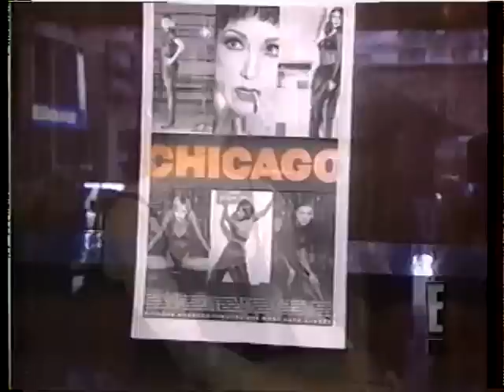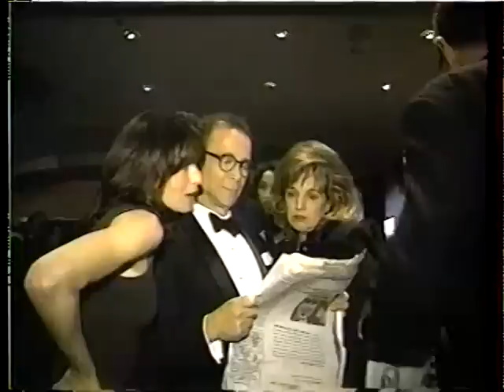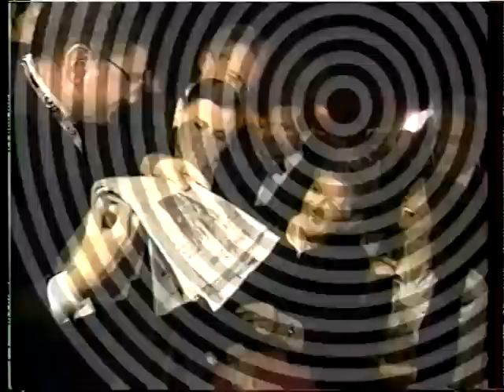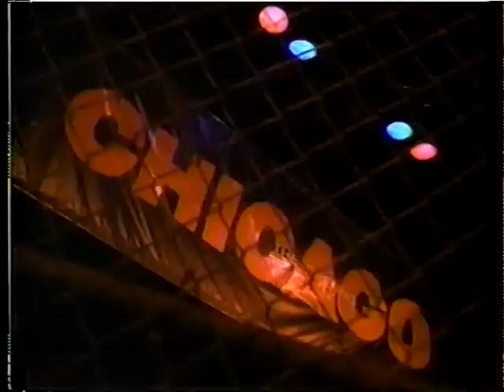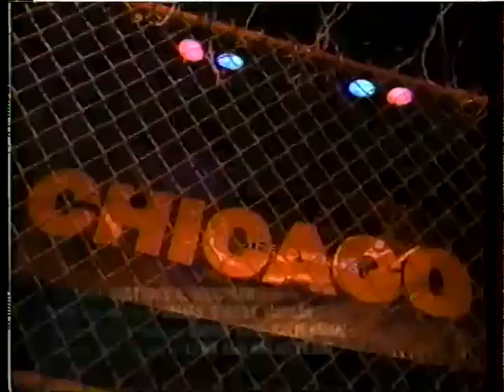CHICAGO '96 B'way Opening Night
A TV celebration of the very happy opening night of the 1996 Broadway revival of "Chicago," with everyone from Gwen and Chita to Rosie and Donald Trump showing up.  Trump quite enjoyed this musical about corruption.